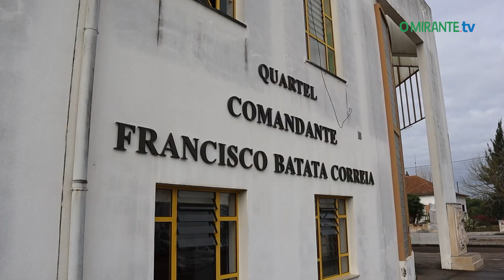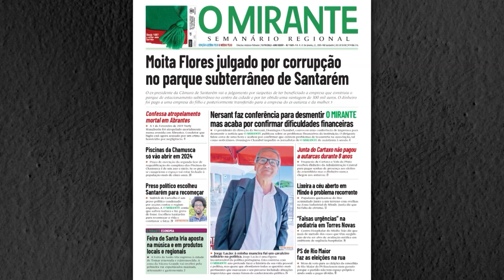Bombeiros de Alpiarça assinalam aniversário junto da população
No 74º aniversário dos Bombeiros Municipais de Alpiarça, a corporação organizou visitas ao quartel e vários workshops que contaram com a presença de vários curiosos. O MIRANTE esteve presente no primeiro dia de actividades, sábado, 11 de Março.